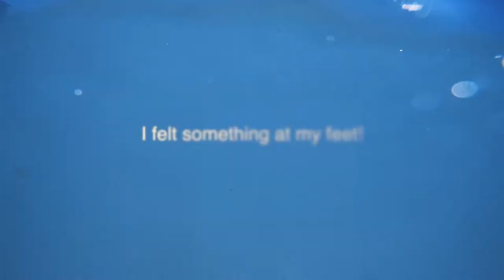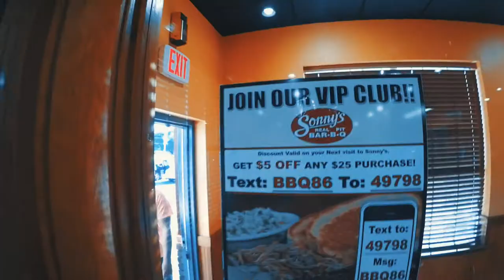An epic 4th of July - beach, barbecue and a portable foot washer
It started with fireworks on the beach, basking in the sun, floating in crystal clear water, feasting on Sonny’s BBQ and finally Tommy’s Sno-balls.